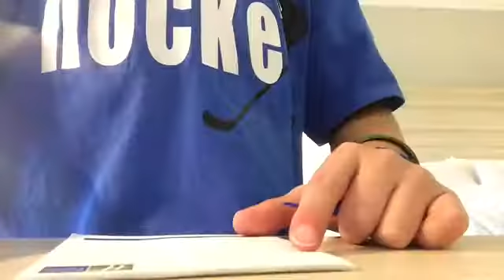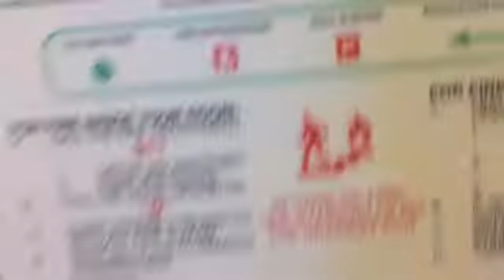Mini Hotel Golf w/Jake